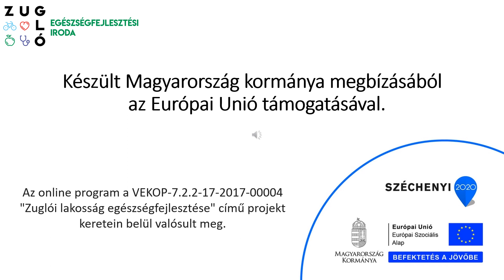Meditációk- szeretet meditáció 20200423